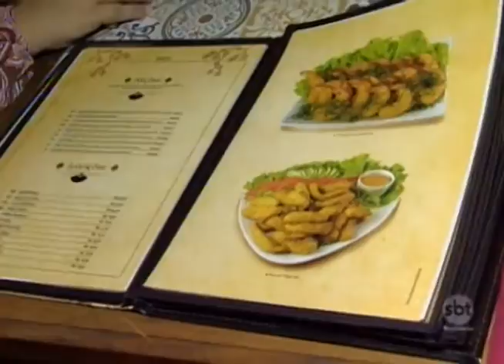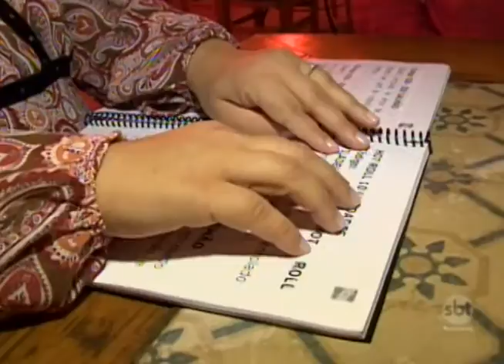Birigui: Restaurantes terão que disponibilizar cardápios em braile